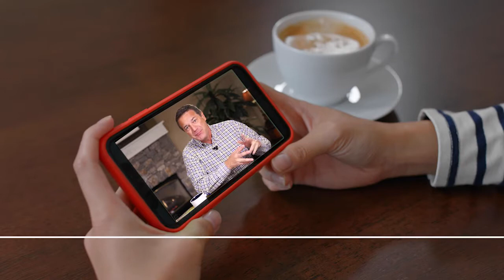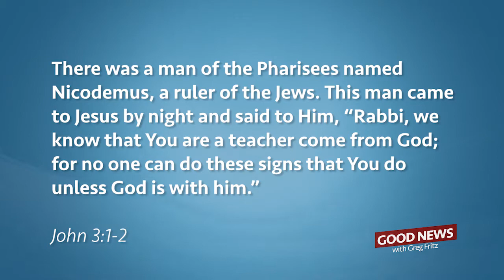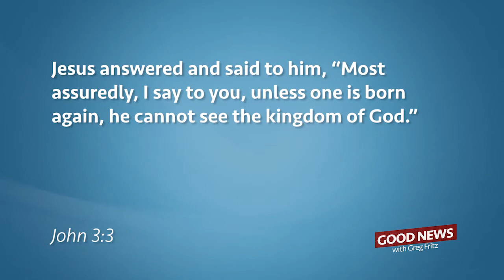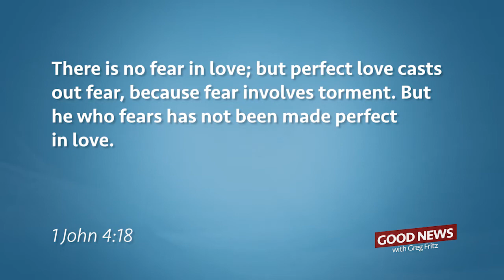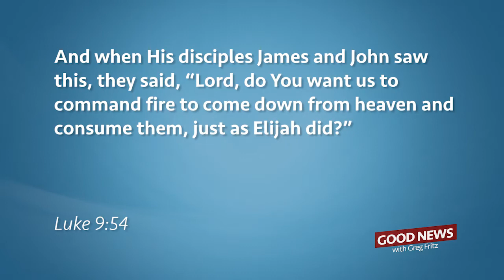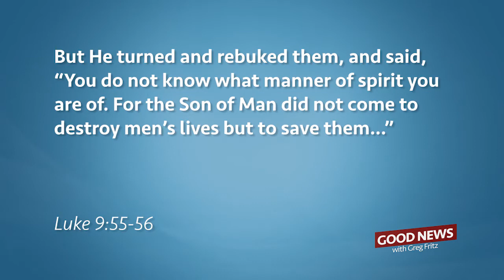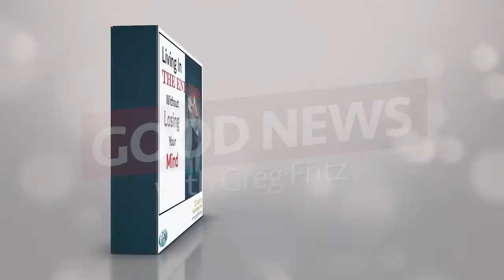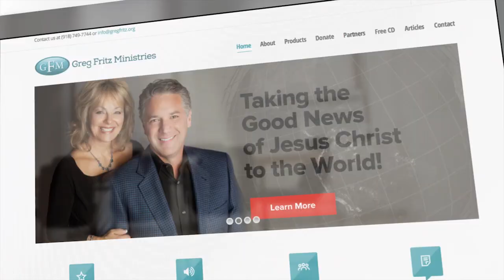Episode 280: Every Christian Needs This Weapon!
As long as we are on this earth, we will have to deal with people. It would be awesome if we had some sort of weapon that you tap them with, and they automatically became nice and compliant!

Unfortunately, we don’t have a weapon that we can use to change them. However, every single day, we have access to a weapon that’s not only our message, it’s our mission—LOVE! If we’re motivated by love and compassion, we will be so much happier! Learn how you can operate this weapon no matter who you’re dealing with in this series.

And you can download or request your FREE Study Notes for this teaching